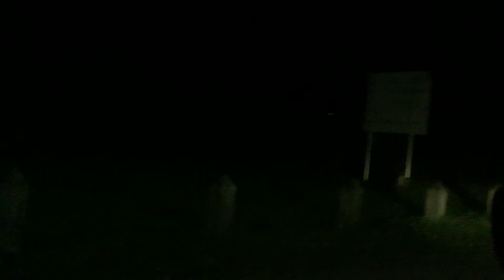We saw a fox 😱😱😱 ( pls read)